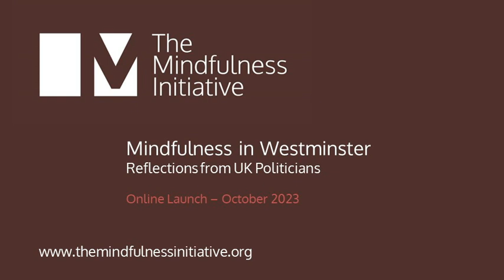MI Mindfulness in Westminster online launch - October 2023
- Online launch of Mindfulness in Westminster: Reflections from UK Politicians.

This report draws on reflections given by 20 politicians during in-depth interviews, as well as comments made elsewhere, and is the first attempt globally to comprehensively set out accounts from politicians on the personal and interpersonal benefits of their mindfulness training. The online launch features presentations from the authors - Ruth Ormston and Jamie Bristow - as well as reflections from Tim Loughton MP, Caroline Lucas MP, and former US Congressman Tim Ryan.

00:00 Introduction - Richard Edwards
01:16 Ruth Ormston
10:57 Jamie Bristow
23:40 Tim Loughton MP
47:03 Caroline Lucas MP
56:32 Tim Ryan
1:06:05 Q&A